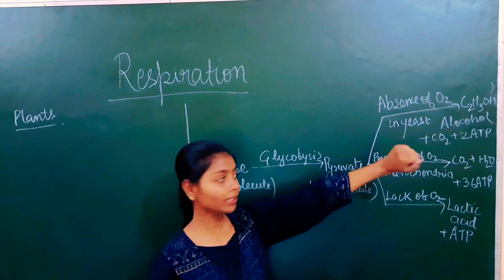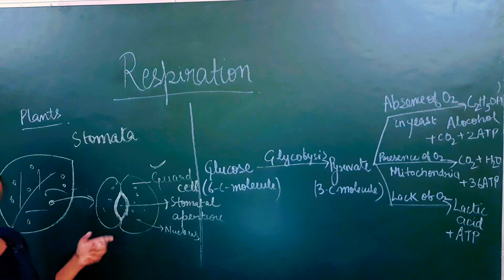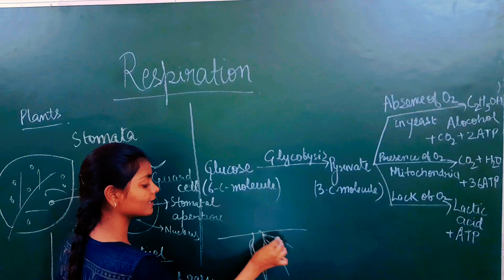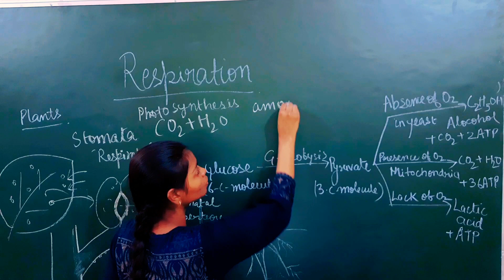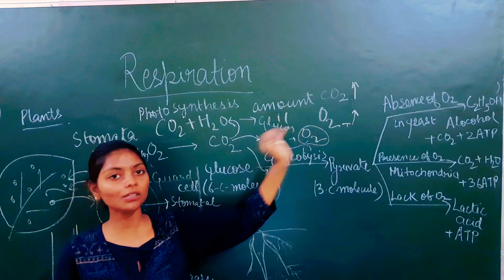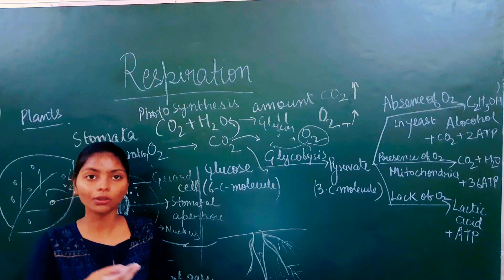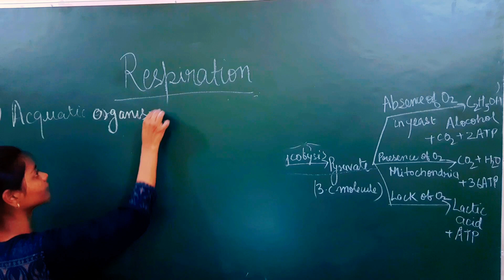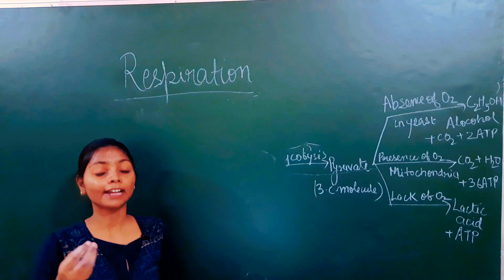Aquatic life process by-Shrijal maam#10th cbse board + foundation. Part-08